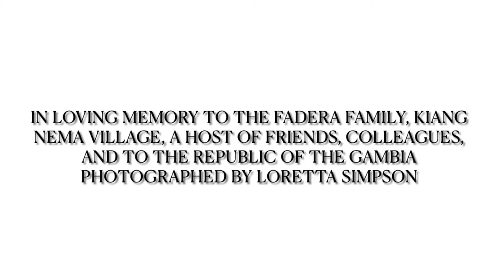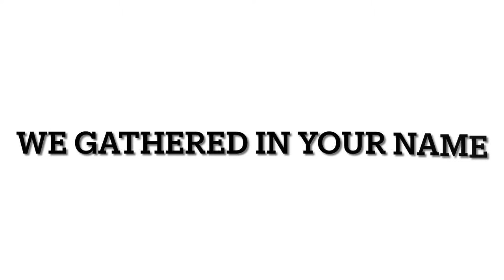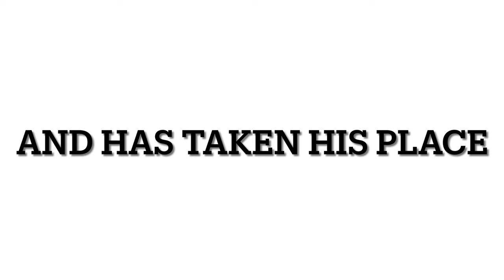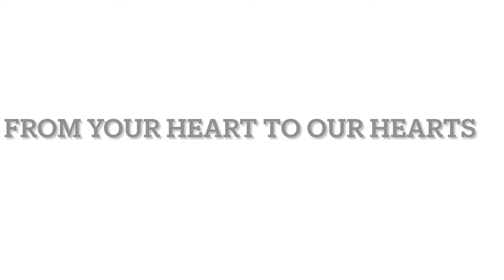His Excellency Dawda Fadera: 7th Charity Day & Celebration of Life, Part 2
Seventh Charity Day for His Excellency, Ambassador Dawda Fadera, held at his family compound in Brufut. Surely, the Ambassador is loved and adored by many. The outpouring of mourning with the family cannot be measured. Many people are here lovingly speaking of his gentleness and genuine spirit toward creating a more sustainable inclusive Gambia.

Mama Fadera (widow) is surrounded by strong women who serve and watch over her both day and night. Mama is never left home alone. The women are truly supportive and has not ceased to nurture, guard, and protect Mama. These women are splendid.

The women are beautiful  and dressed in traditional attire. Lavishly, yet modestly adorned from head to toe. The validity of these women speaks to the strength and power of the African woman. They exude confidence, compassion, and unity.

The elders kneel and stand to offer continual prayers and encouragement to Mama, as she mourns the loss of her husband. One can only image the outpouring from the prayers, praise, and the words spoken in their Mandinka language. The magnitude of the prayers are well received and Mama achkowledges their heartfelt condolences. I too feel drawn to the prayers, even though I do not speak or overstand the spoken language. However, body language and facial expressions speak volumes to me. I silently watch as Mama finds solace in being surrounded by people who are expressing their love toward her husband.

It’s 2pm and the women leave Mama to formally pray outside. Soon the 7th charity day begins and the community begins to arrive. The compound is full of people who come to pay respect. I stand in awe of the culture and the people. It was a beautiful and peaceful day!

I made it through the Seventh Charity Day, my work resumes, but with more urgency to honor my gentle brother, now our Gambian Giant.

Greetings and a word I learned today:

Ibe Nyaadi - How are you
Kairadurone - I am feeling good or
Tenante - I am fine
Abaraka -Thank you
Seenula - She’s sleeping (I wanted her to rest)

In dedication to Mama Fadera, the Fadera children, family members, Kiang Nema Village, and a host of friends; I offer this poem to you as a reminder of his love for you.

Our Angel

To my dear angel in heaven
I just want you to know
That you are always in my thoughts
And how much I love you so

I know you are in God's care
That is how it should be
But when I get to heaven
He will give you back to me.
John F. Connor